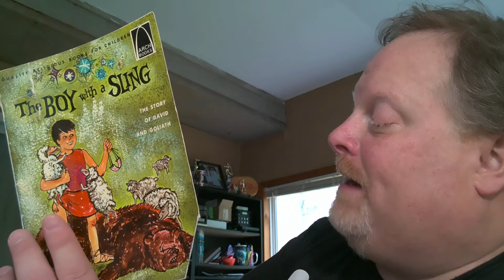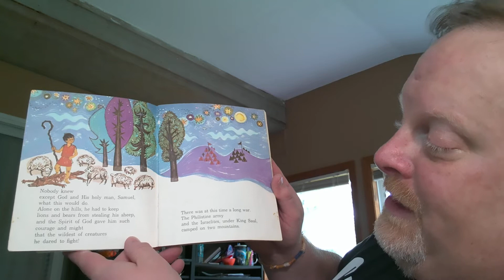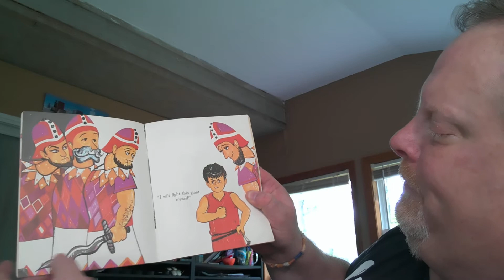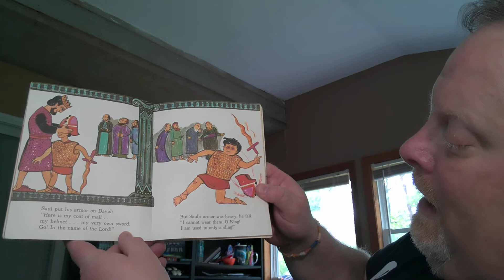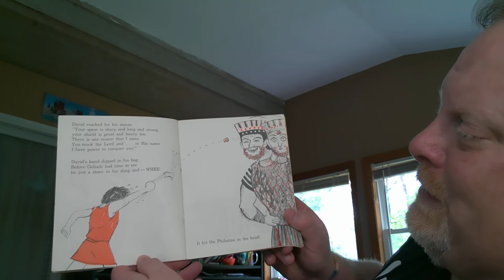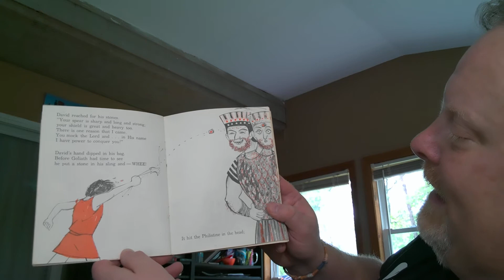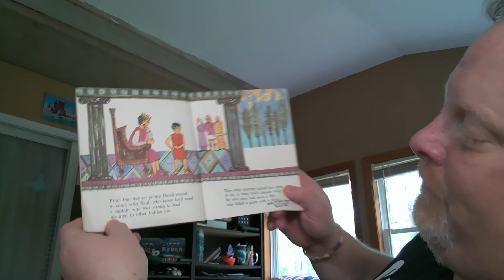68th Storytime with Pastor Steve, The Boy with a Sling, The Story of David and Goliath [Arch Book]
68th Story with Pastor Steve, this Arch Book from cph.org published in 1965, tells how David a shepherd boy heard God's call to listen and obey. David did listen and obey and through God's strength was able to stand up to fear and defend God's name. I pray that we have the courage to do the same.